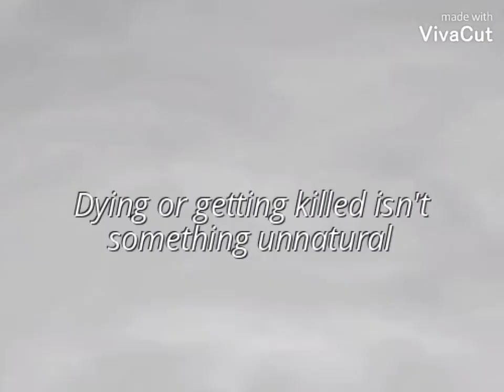Wolf's Rain AMV (House Of Memories)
Re did it to make it a lot better